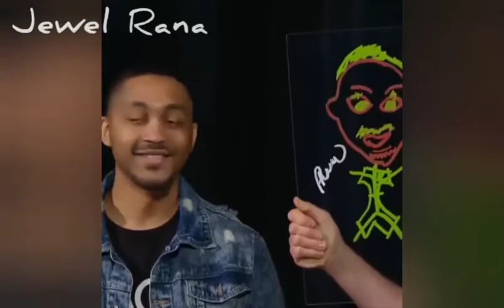Just for fun 😉😊😁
Moja korar jonno video ta dilam